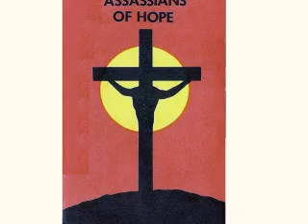ASSASSINS OF HOPE : 1982 Demo Slowmotion Suicide : UK Punk Demos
Formed: London, England, UK
Unheralded Anarcho punk band. They recorded a single, Hell Is For Heroes, but it never got released. Changed name at some point to The Assassins